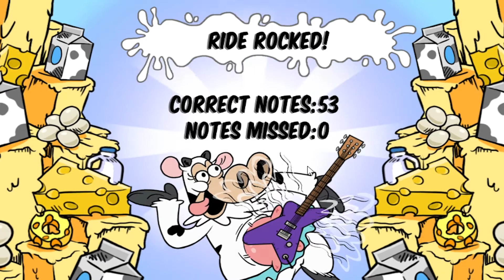Dairyland Amoosement Park!! Super Cool Loud House Game EPIC